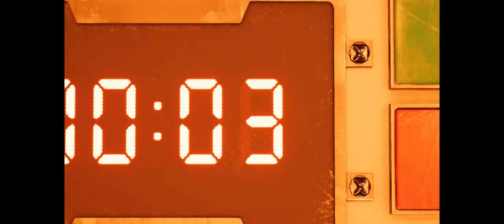Final Fantasy 7 Remake #1